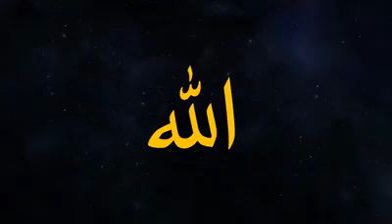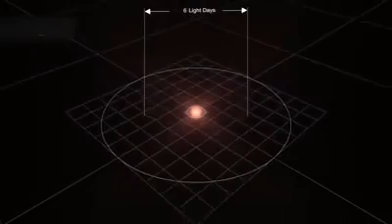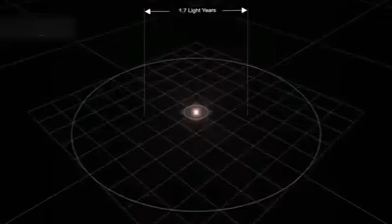Sen hiç 'Allahû Ekber' dedin mi.?